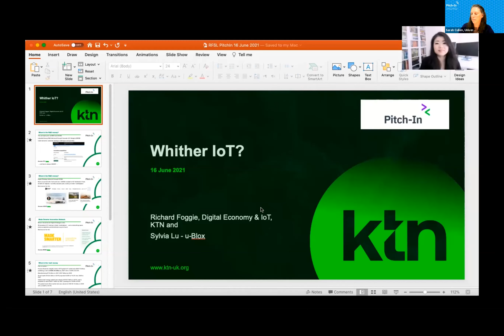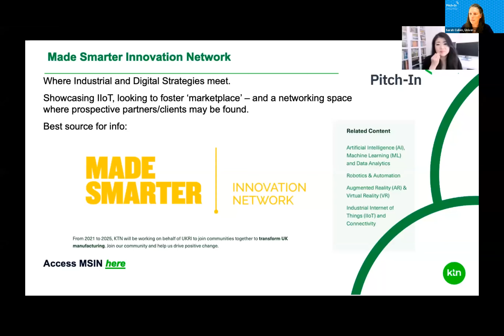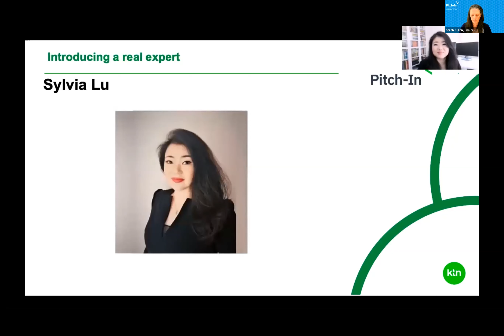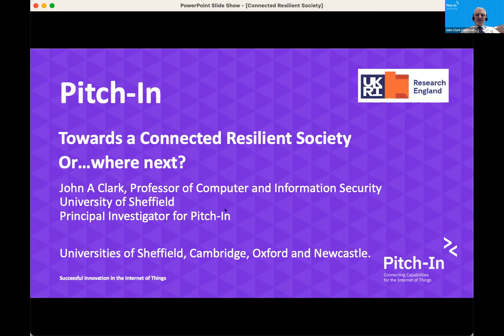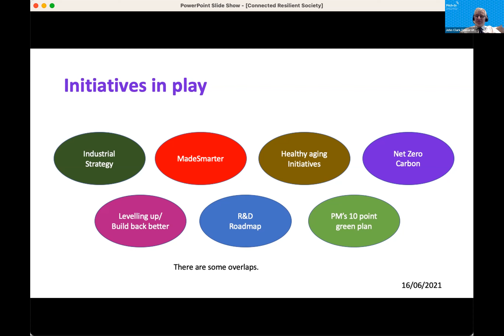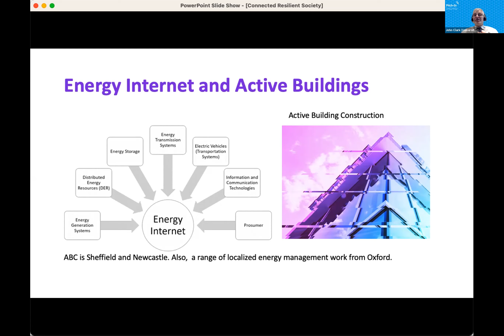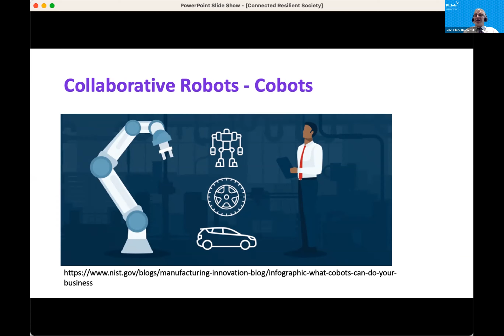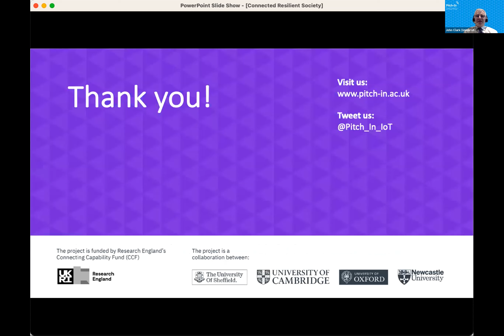Successful Innovation in the Internet of Things - Part 3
On the 16th June we held our final dissemination event for the Pitch-In (Promoting the Internet of Things via Collaboration between HEIs and Industry) programme.

It has brought together the universities of Sheffield, Cambridge, Newcastle and Oxford to stimulate collaboration between academia and stakeholders across industry, commerce, and the public and third sectors. Its focus has been on solving problems related to innovation, adoption and skills in the Internet of Things (IoT).

The conference demonstrated the value of IoT to the UK's Industrial Strategy. Presentations showcased major findings and lessons learned from nearly 70 projects involving 80 partners and spread across four key thematic areas - Manufacturing, Energy, Smart Cities, and Health and Wellbeing - along with foundational work that spans all themes.

Part 3. includes:

Looking to the future:
 - Whither IoT? - an overview of the role of IoT in the 5G era.  Sylvia Lu (UK5G, u-blox, Institution of Engineering and Technology) in conversation with Richard Foggie, Knowledge Transfer Network.
 - Towards a connected resilient society. Professor John Clark, the University of Sheffield

Please see the conference playlist for the remainder of the presentations.